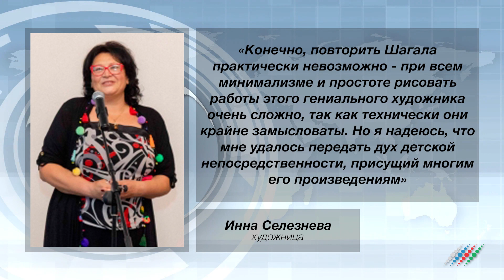Культуры связующая нить